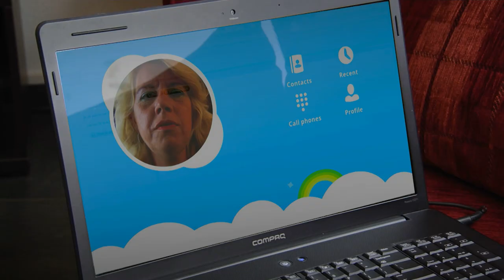HANS KONING - IK WIL JE VOELEN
HANS KONING

De roots van Hans Koning liggen in Volendam.Zijn ouders trokken naar Oosterhout bij Breda .Ze begonnen daar ( hoe kun je het raden? ) 'n vishandel.

Hans  is de zoon van een der zangers van DUO de KONING ((Jack).
Producer Gaby Dirne had met dit duo in de zeventiger jaren een viertal top 40 hits.

Het ziet er naar uit dat Hans in de voetsporen van zijn vader gaat treden. Gaby Dirne schreef en arrangeerde voor hem het nummer

                                 " IK WIL JE VOELEN".

Het is 't verhaal van een man die via facebook kennis maakt met een mooie vrouw
Dat werd eerst chatten, toen twitter en uiteindelijk skypen. Maar Hans wilde meer.

Dat alles wordt met een zeer eigentijdse tekst bezongen door Hans. Er werd een prachtige clip gemaakt die meteen werd opgepikt door TV-Oranje. Na één dag draaien kwam 't nummer al binnen op nr. 83 in de play-list.

Deze single is een prima aanvulling op zijn uitgebreide, veelzijdige repertoire, waarmee Hans al succesvol was op vele podia. De single staat ook al op iTunes en andere portals.